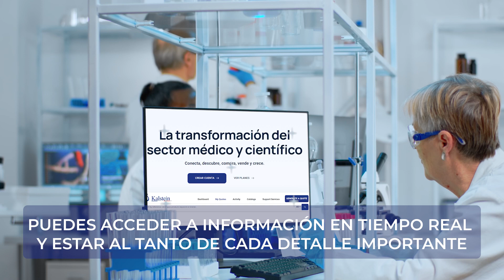Mejora tu FLUJO de TRABAJO | Kalstein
Descubre cómo optimizar tu flujo de trabajo en el sector médico-científico con Kalstein Plus. Simplifica tus procesos, maximiza la eficiencia y alcanza resultados excepcionales a través de nuestra plataforma.

¡Explora todas las funciones, planes y beneficios que Kalstein tiene para ofrecerte!

Kalstein Plus
¡Se visto, eres más!